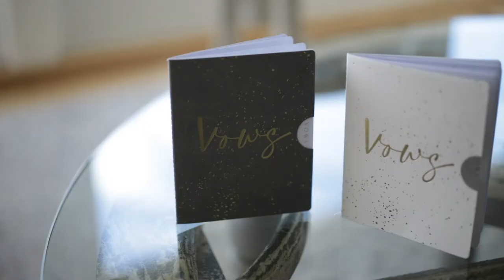Erin & Tommy :: Bonnet Island Estate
Video: Delia Studios
Photo: Jeremy Wood Photography
Entertainment: Be Good Entertainment -- Nick Cavaleri
Florist: Katie Hood -- Reynolds LBI